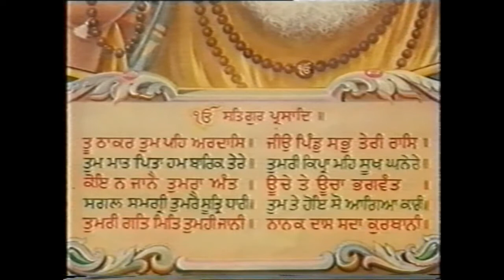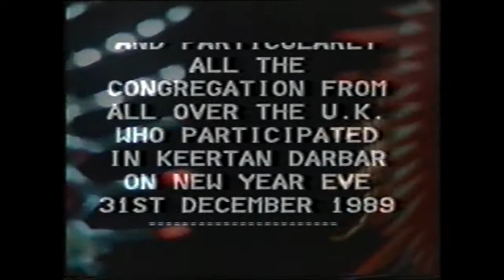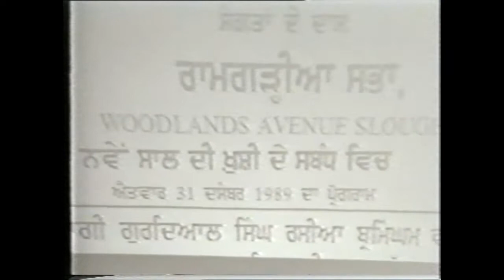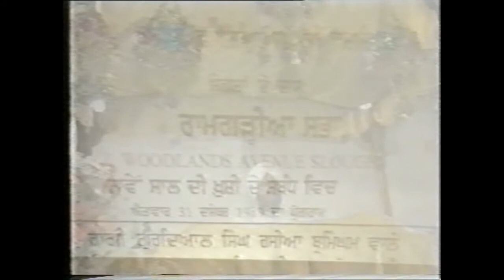Kirtan / Shabads in Slough Gurudawara (Classical) pt 2 - OSA Official HD Video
Ustad Nusrat Fateh Ali Khan Live in Slough Gurdawara
recorded at Ramgarhia Sikh Temple Slough,Berks by Ubhi Video Services Slough
Featuring Ustad Nusrat Fateh Ali Khan & Party
also Keertan by Gurdial Singh Rasia & Party
Dilbag Singh, Gulbag Singh and Party
Hazuri Jatha of slough.

Released by
Oriental Star Agencies Limited

Kirtan / Shabads in Gurudawara (Classical) pt 2 - OSA Official HD Video